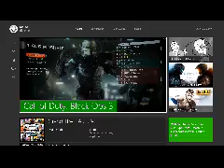Video Games Series 95